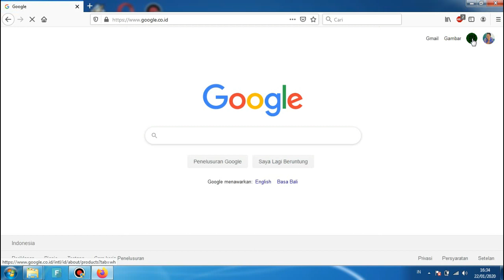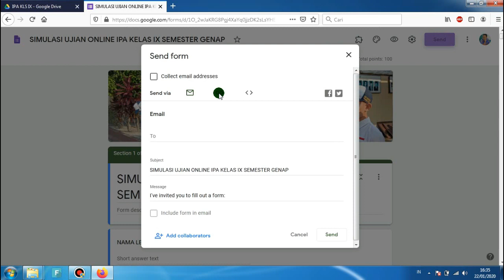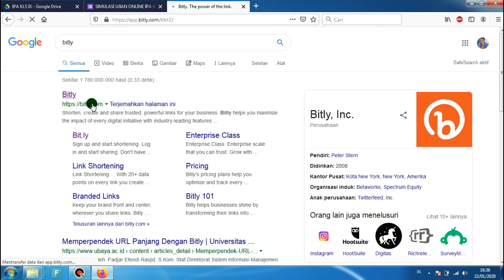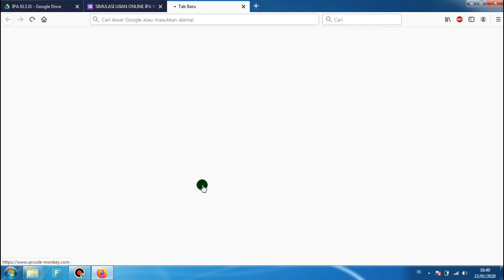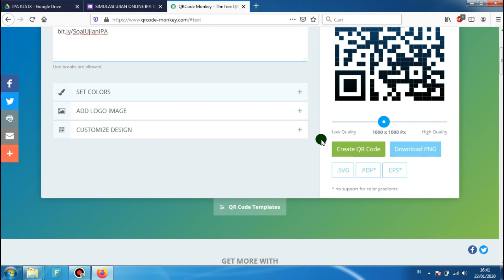Cara Membuat Short link & QR Code